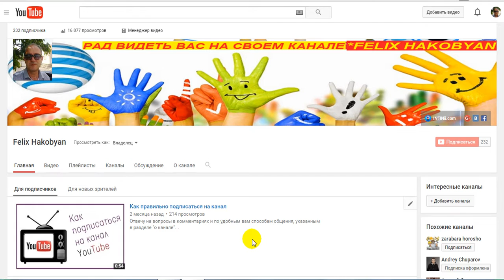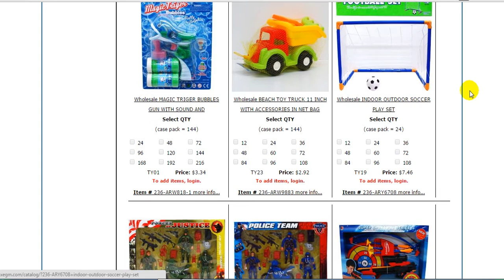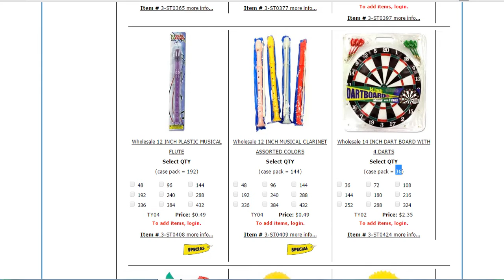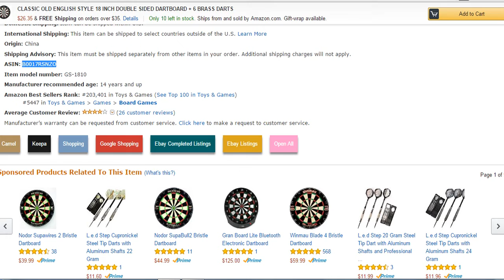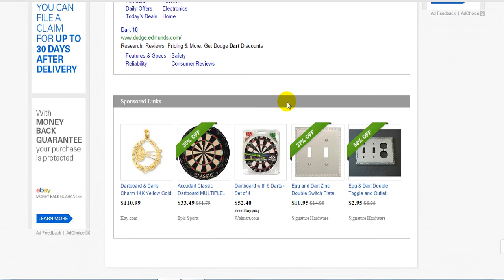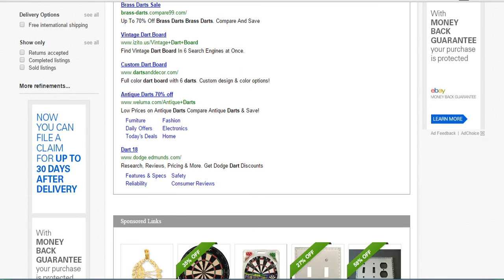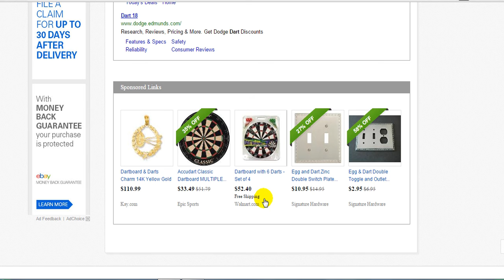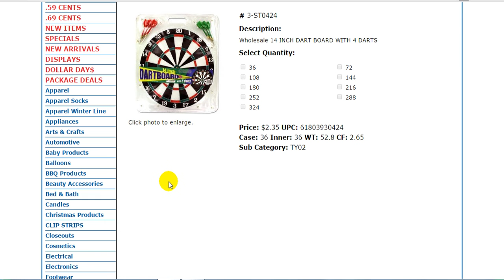ИнфиниАй + АХ, ВОТ ТЫ КАКОЙ, цветочек аленький?! + INFINii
INFINii & Инфиниай Наконец-то, в Росии и др. странах СНГ! Реальный бизнес с Амазон и E Bay.